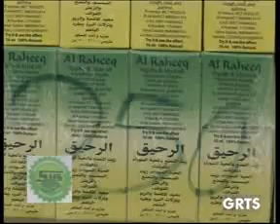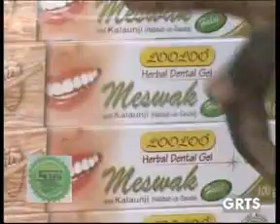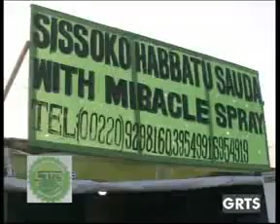GRTS 08 03 2014 2150 GMT